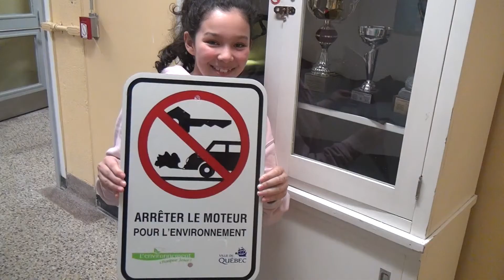Québec'ERE Ça chauffe en GES! - École des Écrivains VQc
Programme d'engagement - Ça chauffe en GES!

Le programme a comme objectif d’engager les jeunes et leurs familles à réduire les émission de gaz à effet de serre. Le programme à l'École des Écrivains est réalisé grâce à la contribution financière de la Ville de Québec.